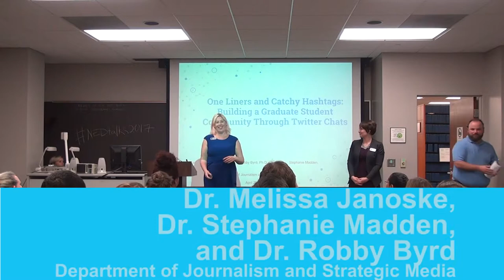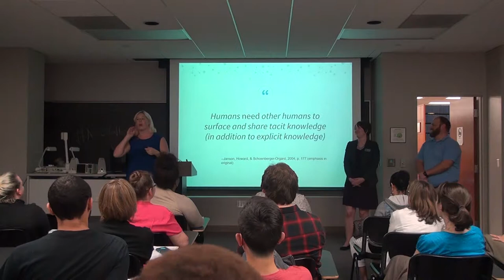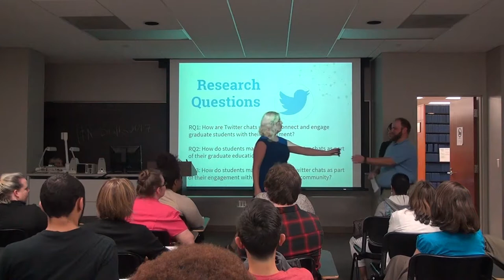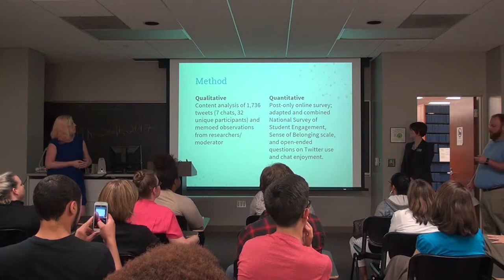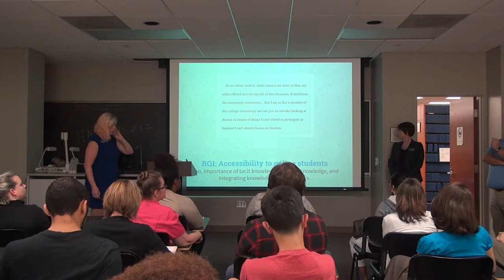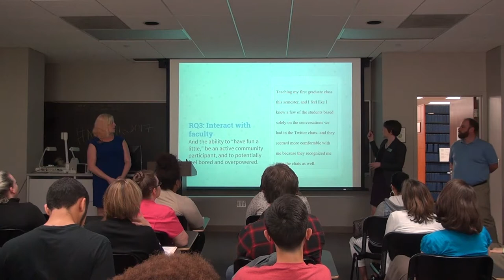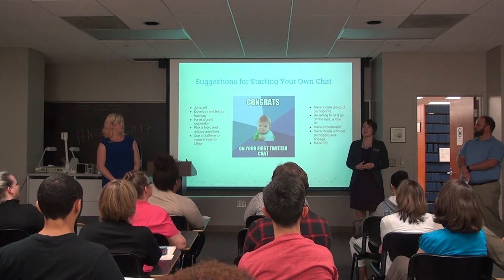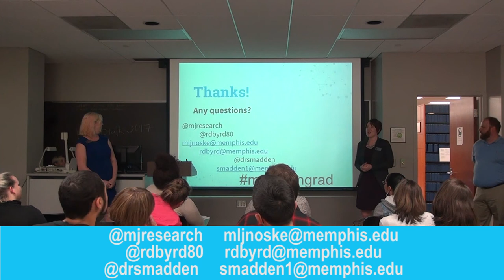NEDTalks Byrd, Janoske, & Madden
Dr. Robert Byrd is a former newspaper manager, reporter, editor, photographer and designer, who worked for community newspapers throughout the Southeast for more than seven years. He returned to academia to help educate a new generation of journalists for a ever-changing media industry. His teaching interests are in visual communication, multimedia journalism, social media, media history, and media criticism. Dr. Byrd's research focuses on lesbian, gay, bisexual, transgender, and queer representations in both the LGBTQ and mainstream media. His most recent work explores LGBTQ representations in television sitcoms. Dr. Byrd is also interested in LGBTQ media history, in particular, its role in providing a queer memory in contemporary politics. He is a member of the AEJMC's GLBT interest group as well as the history, cultural and critical studies, and newspaper and online news divisions. For more information about Dr. Byrd's research and teaching, visit his

Dr. Melissa Janoske is an assistant professor and head of the public relations major in the Department of Journalism and Strategic Media at the University of Memphis. Dr. Janoske earned her B.A. in organizational communication and a M.A. in Corporate and Professional Communication, both from Radford University in Radford, Virginia. She finished her Ph.D. at the University of Maryland in 2014, writing her dissertation on how online communities formed and aided individuals and organizations with crisis response and recovery. Her dissertation was funded by the National Consortium for the Study of Terrorism and Responses to Terrorism (START), a Department of Homeland Security Center of Excellence. Dr. Janoske has also published research on both crisis and social media more generally, including best practices in crisis communication, visual communication, social media activism, and online communities and social networking.

Dr. Stephanie Madden is an assistant professor of public relations in the Department of Journalism and Strategic Media. She has a passion for advocacy and social justice issues, and her research focuses on the intersections between activism, risk and crisis communication, public safety, and social media. Dr. Madden earned her B.A. in communication studies from Vanderbilt University and her M.A. and Ph.D. in communication from the University of Maryland. Prior to pursuing her Ph.D., Dr. Madden was a full-time researcher at the National Consortium for the Study of Terrorism and Responses to Terrorism (START).